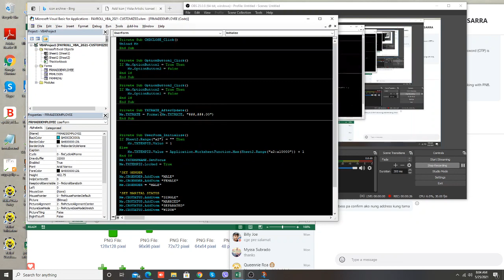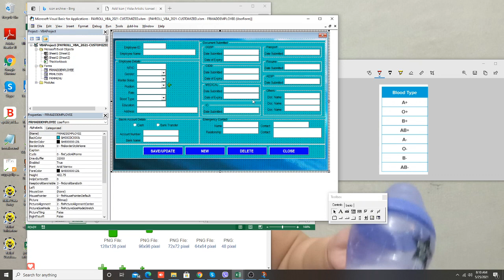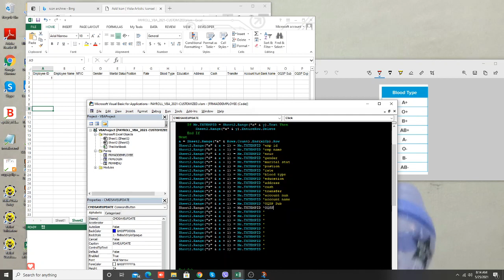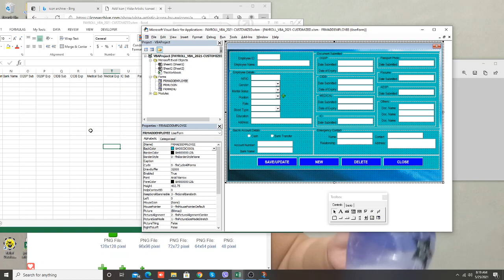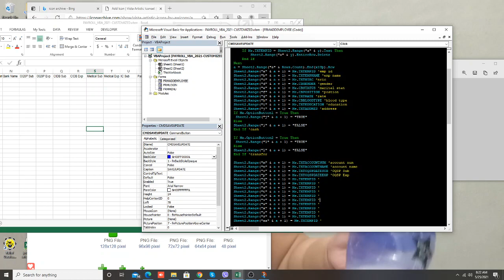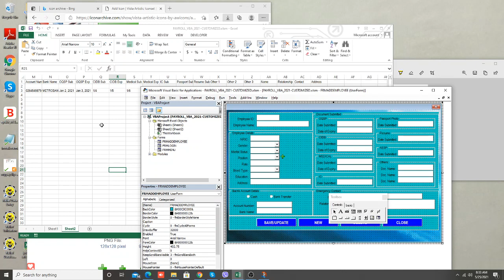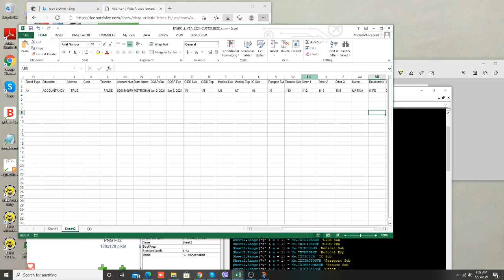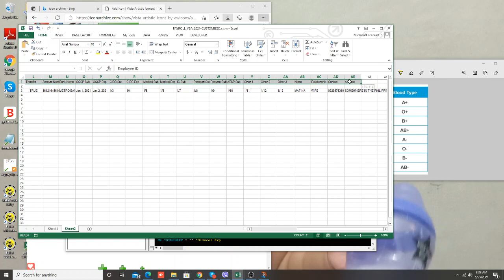EXCEL PAYROLL VBA STEP BY STEP TUTORIAL PART 3